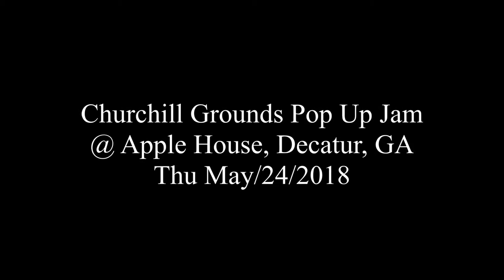Churchill Grounds Pop Up Jam - Moment's Notice @ Apple House, Decatur, GA - Thu May/24/2018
Moment's Notice
Churchill Grounds Pop Up Jam
@ Apple House, Decatur, GA
Thu May/24/2018

Mike Walton - sax
Tyrone Jackson - piano
Ben - guitar
Neal Starkey - bass
Larry Wilson - drums